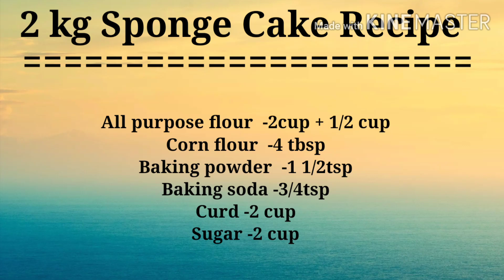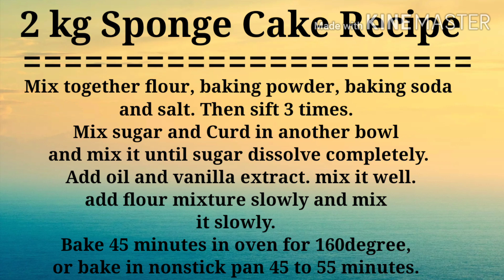EGGLESS VANILLA SPONGE CAKE RECIPE // 1/2 kg / 1kg / 2kg/ No egg // No Butter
#1/2kgegglessspongecake